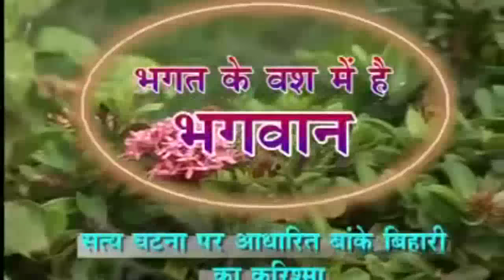बहुत दर्द भरा भजन आंसू रोक नहीं पाओगे, सच्ची घटना | Bhagat ke Bas Mei Hai Bhagwan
Bhagat ke bas mei hai bhagwan by Jai Shankar Chaudhury. Beautiful Krishna Devotiona Bhajan very soulful. Bhagat Ke Vash Mei hai bhagwan bhajan has crossed 20 Millions Views. Thanks to all. दिल को छूने वाला भजन "नज़र में रहते हो"  एक बार ज़रूर सुनें!

This bhajan is a story of an old woman who was a devotee of Lord Krishna. She used to take care of an idol of Shri Krishna.
One day due to her bad health she allowed her daughter in law to take care of Krishnas idol.  But mistakenly idol fell on the floor and then the old woman got very serious and she asked her son to call one doctor to look her Krishna Idol.
Upon inspecting idol with her stethoscope, the doctor found that the idol was breathing hard. Now enjoy this Khatu Shyam Bhajan

भगत  के  वश  में  है  भगवान
भक्त  बिना  ये  कुछ  भी  नहीं  है
भक्त  है  इसकी  शान

भगत  मुरली  वाले  की  रोज  बृन्दावन  डोले
कृष्णा  को  लल्ला  समझे, कृष्णा  को  लल्ला  बोले
श्याम  के  प्यार  में  पागल, हुई  वो  श्याम  दीवानी
अगर  भजनो  में  लागे, छोड़  दे  दाना  पानी
प्यार  कारन  वो  लागी  उससे  अपने  पुत्र  समान

वो  अपने  कृष्णा  लला  को  गले  से  लगा  के  रखे
हमेशा  सजा  कर  रखे  की  लाड  लड़ा  कर  रखे
वो  दिन  में  भाग  के  देखे, की  रात  में  जाग  के  देखे
कभी  अपने  कमरे  से, श्याम  को  झांक  के  देखे
अपनी  जान  से  ज्यादा  रखती  अपने  लला  का  ध्यान

वो  लल्ला  लल्ला  पुकारे  हाय  क्या  जुल्म  हुआ  रे
बुढ़ापा  बिगड़  गया  जी  लाल  मेरा  कैसे  गिरा  रे
जाओ  डॉक्टर  को  लाओ  लाल  का  हाल  दिखाओ
अगर  इसको  कुछ  हो  गया  मुझे  भी  मार  गिराओ
रोते  रोते  पागल  होगई  घर  वाले  परेशान

नब्ज  को  टटोल  के  बोले, ये  तेरा  लाल  सही  है
कसम  खा  के  कहता  हूँ  कोई  तकलीफ  नहीं  है
वो  माथा  देख  के  बोले  ये  तेरा  लाल  सही  है
माई  चिंता  मत  करियो  कोई  तकलीफ  नहीं  है

जोहि  सीने  से  लगाया  पसीना  जम  कर  आया
उसने  कई  बार  लगाया  और  डॉक्टर  चकराया
धड़क  रहा  सीना  लल्ला  का, मूर्ति  में  थे  प्राण

देख  तेरे  लाल  की  माया  बड़ा  घबरा  रहा  हूँ
जहाँ  से  तू  लल्ला  लाई  वही  पे  जा  रहा  हूँ
लाल  तेरा  जुग  जुग  जिए  बड़ा  एहसान  किया  है
आज  से  सारा  जीवन  उसी  के  नाम  किया  है
बनवारी  तेरी  माँ  नहीं  पागल  पागल  सारा  जहाँ

बोलिए  वृंदावन  बिहारी  लाल की  जय
श्रेणीकृष्ण भजन